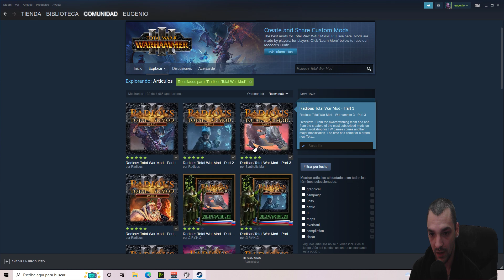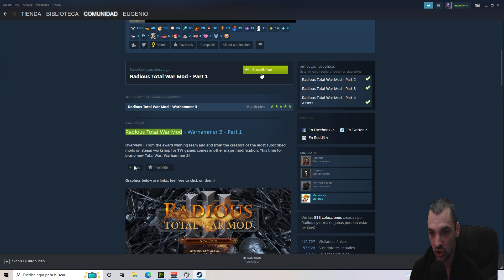LLEGO EL PAPA DE LOS MODS ¡¡ 200 UNIDADES NUEVAS - RADIOUS MOD TOTAL WAR WARHAMMER 3